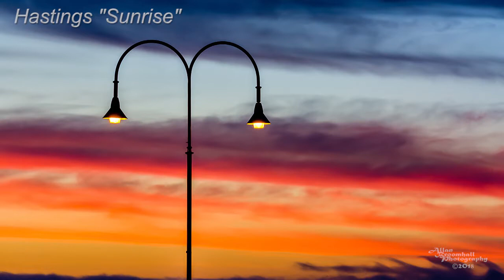Hastings Sunrise’s - Images - I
Hastings is on the Mornington Peninsula, Victoria, Australia is a beautiful place; these are some of the sunrise images that I have taken around the Hastings area, I love the peacefulness of a brand new day as the sun comes up, it makes you feel good to be alive.

Mairi Bhan Og : Tristan Lohengrin